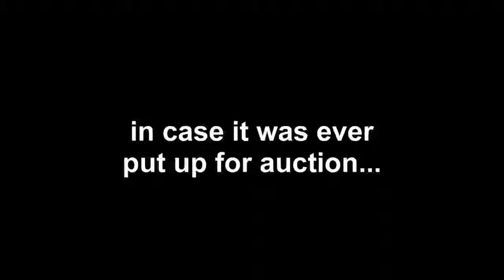Banksy Artwork 'Girl With Balloon' Shredded After Selling at Sotheby's Auction Increases in Value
Auction attendees could only watch in horror as an expensive piece by Banksy titled 'Girl With Balloon' was shredded before their eyes.

No sooner did the gavel come down to mark the sale of Banksy's 'Girl With Balloon' for a record $1.4 million at the Sotheby's Sale in London on October 5th 2018, did the picture start to slip out of its frame into shreds below.

The anonymous artist known as Banksy claims to be behind the stunt. He says he built the shredder into the painting's frame in case it ever sold at auction.

Banksy's representatives, 'Pest Control', later re-titled the work as 'Love is in the Bin.